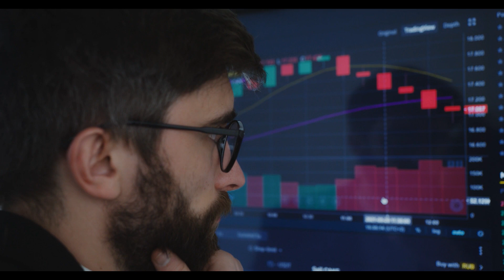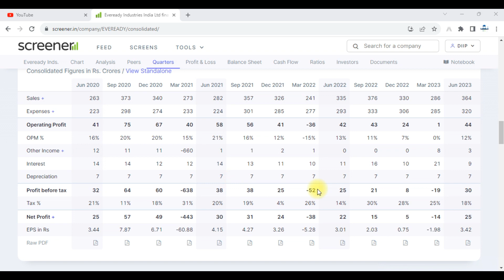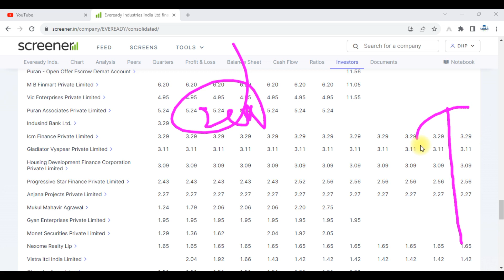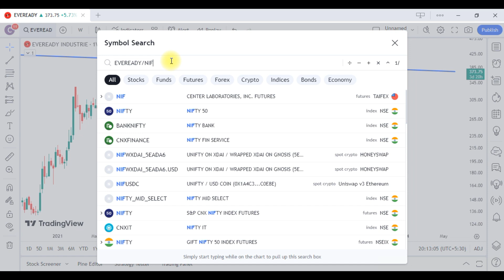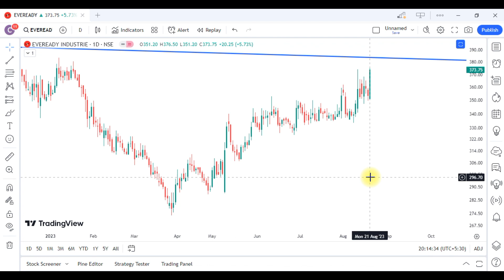Eveready Industries Share Latest News || Eveready Industries Share Analysis